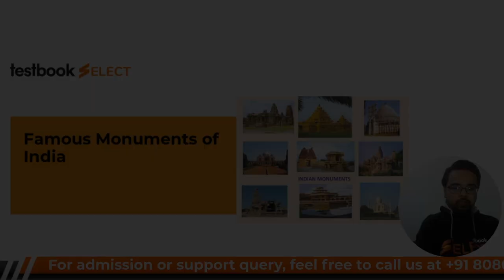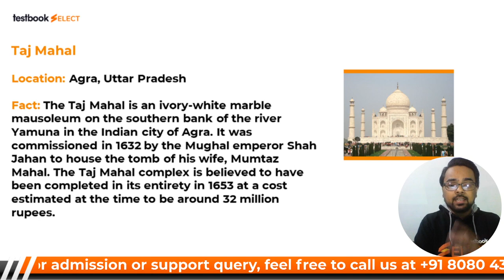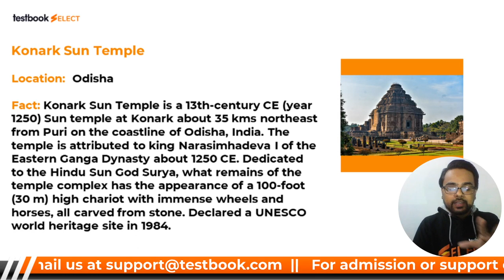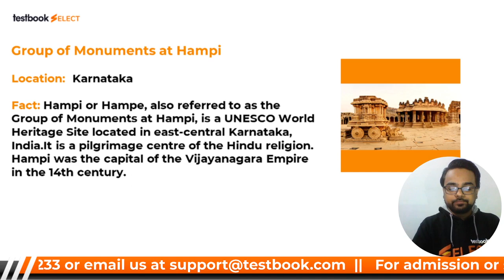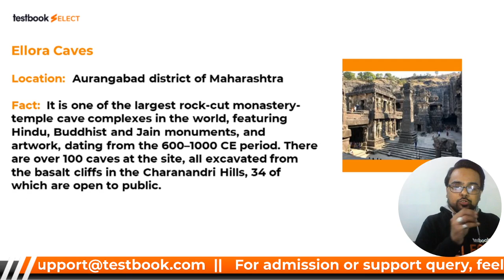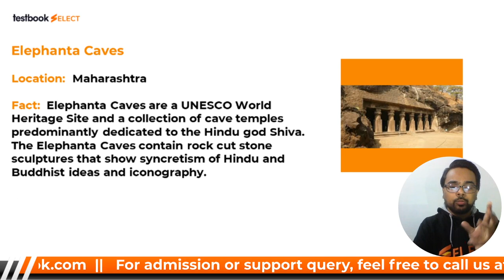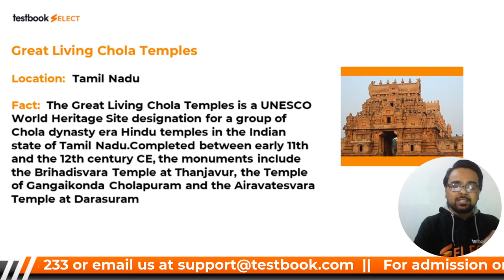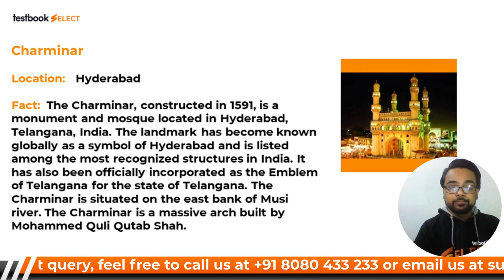Famous Monuments of India | Information & Facts on Important Monuments of India in just 10 Minutes !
Here are some of the most interesting information and facts about all Major/Famous Monuments in India. Watch this video to boost your Static GK Preparation for All Competitive Exams!